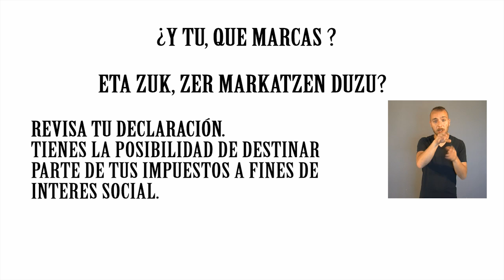Marca la X en la casilla "Fines Sociales"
La Plataforma de Entidades Sociales, que aglutina a más de 150 organizaciones no gubernamentales de los campos de la acción social,
discapacidad, voluntariado, cooperación internacional, pobreza y exclusión social, economía solidaria, invita, por séptimo año consecutivo, a la ciudadanía navarra, a marcar la X de “otros fines sociales” en su declaración de la renta.